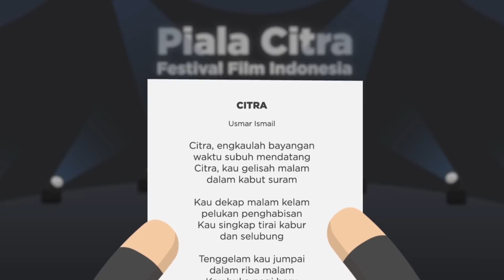Pahlawan Layar Lebar Indonesia (ft. Reza Rahadian)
Video ini adalah hasil kolaborasi Kok Bisa dengan Festival Film Indonesia dan Reza Rahadian! Cari tau lebih lanjut tentang FFI 2021 di

Sosok satu ini, meski tak bertempur di tanah penuh darah, adalah pahlawan yang tidak kalah hebatnya. Dialah Usmar Ismail — sosok yang melahirkan dunia perfilman Indonesia. Dari jejaknya, industri film kita saat ini bisa ada. Meski sayang, kisahnya tak semulus dan seindah ujung cerita film romantis.

References:
Hidayat, Z. (2018). H. Usmar Ismail, Biografi Pejuang Film dan Kebudayaan Nasional Indonesia. Penerbit Buku Kompas.